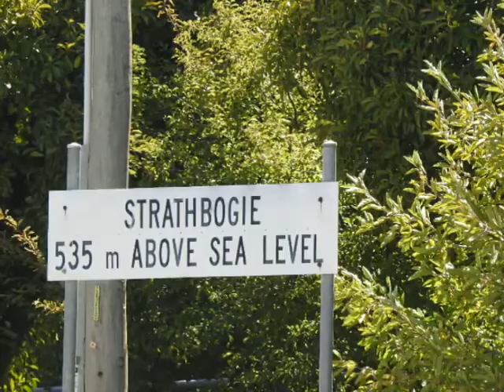Ein paar Eindrücke von Australien